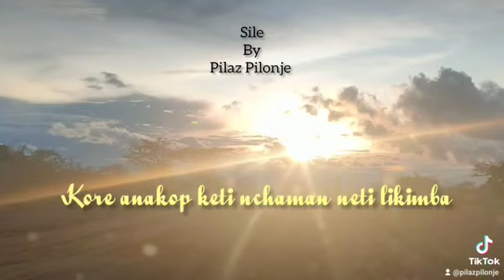SILE by pilaz pilonje .trailer💯♥️🇰🇪samburu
Strong song @wisekidsamburudollarlomelo7339 @pilazpilonje @DILLATiffaKenya @titohstar @leshaoleshao @Storymtaani1 @lesorogoldickson39 @kampalasamburucomedian3522 @samburuartistupdatetv1490 @Ruthtarakuth @Letabotv @kinglaiso3173 @kingloshoofficial254 @sylvianashipaekores9538 😊🇰🇪together we support🇰🇪💪💪💪